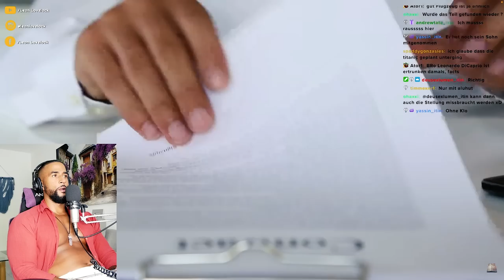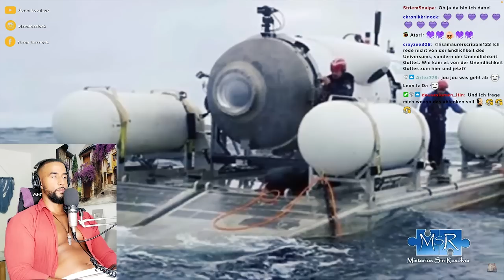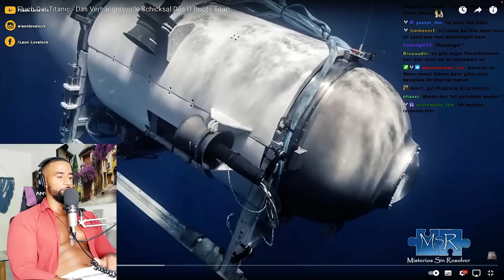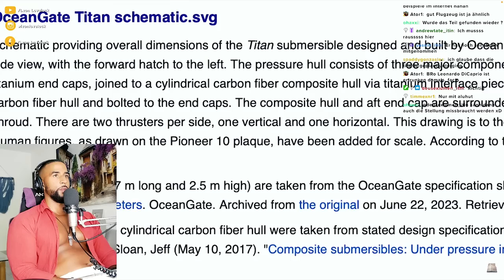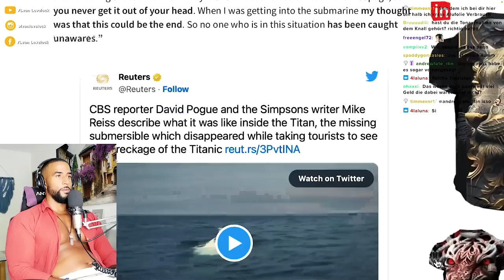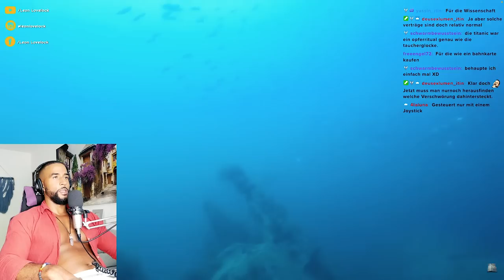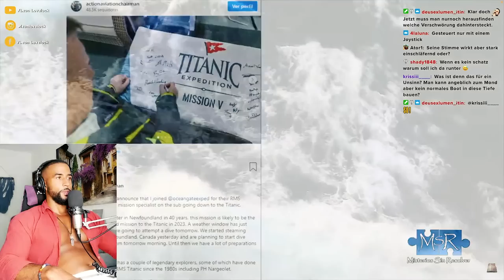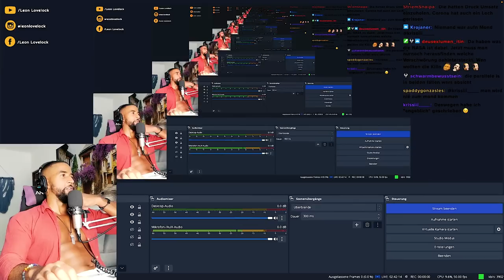FLUCH DER TITANIC 😳 WAS STECKT HINTER DEM U-BOOT UNGLÜCK! [DOKU] REACTION - Leon Lovelock